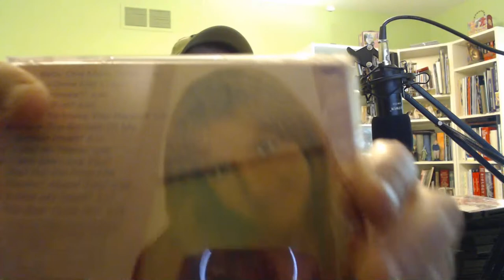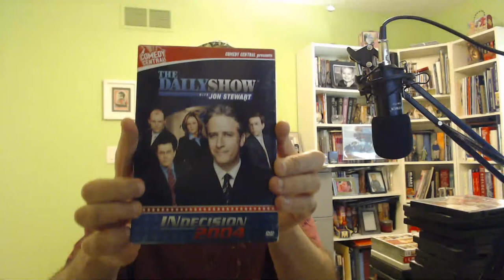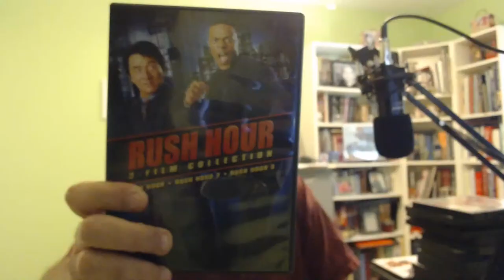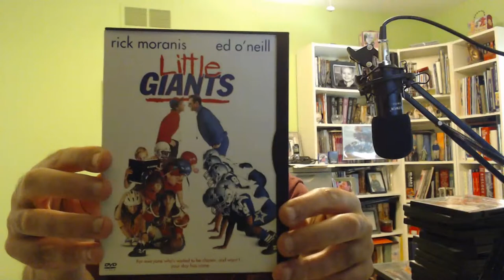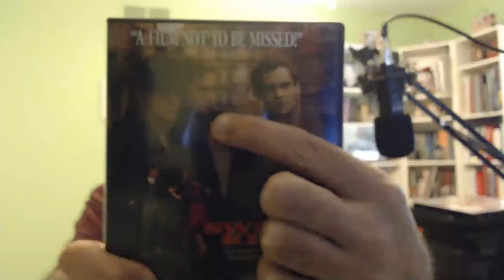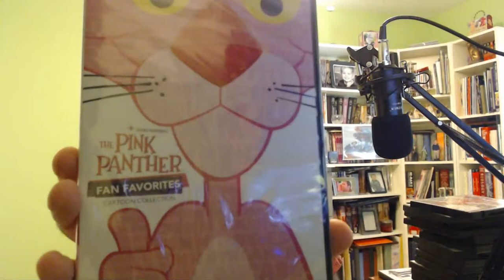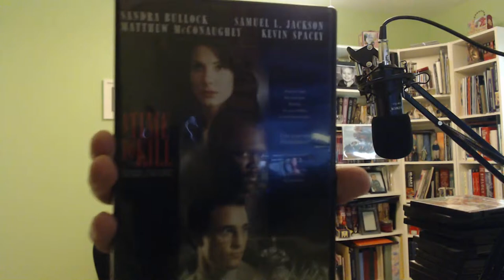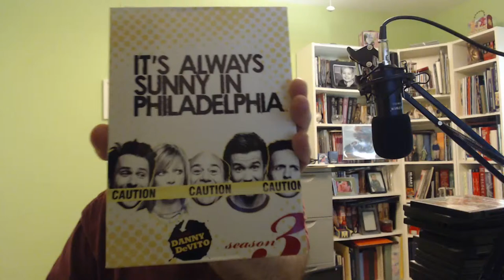06/14/2020 - Goodwill Thrift Store & Dollar Tree DVD & Blu-Ray Hunting Pick-ups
Check out the pick-ups I found while out hunting during the last two weekends.   One amazing Blu-Ray find and many great DVDs that I can't believe I got for the price I paid.